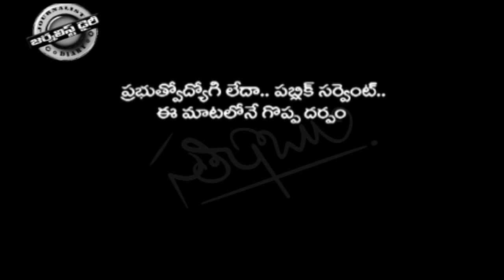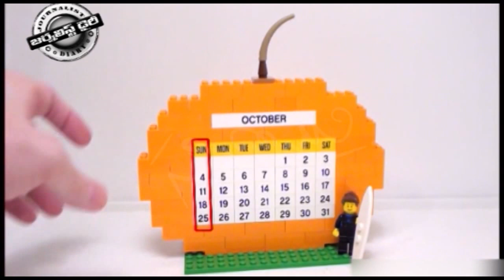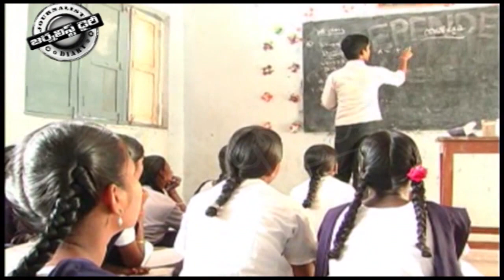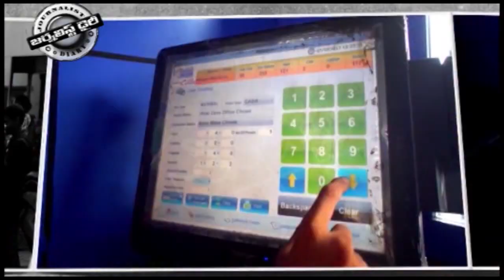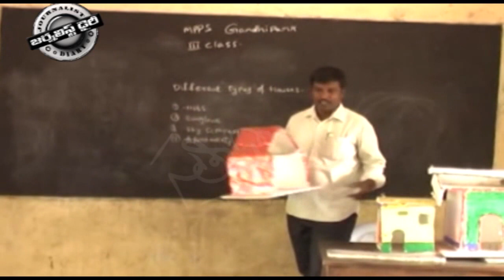MOST NUMBER OF HOLIDAYS IN THE CALENDER 09 12 15